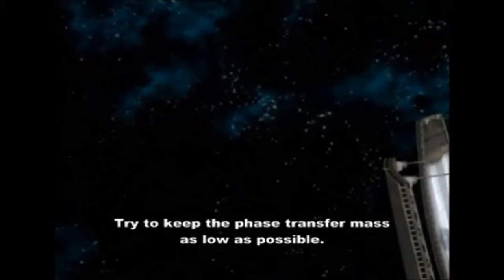Xenosaga - Episode 1: Movies (part 23)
Next three cutscenes from Xenosaga - Episode 1 on the PS2.